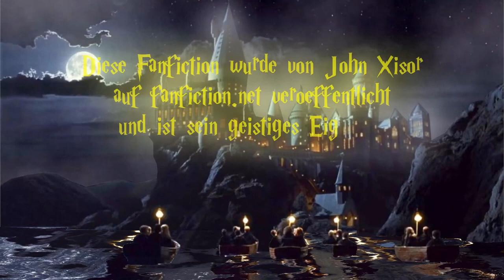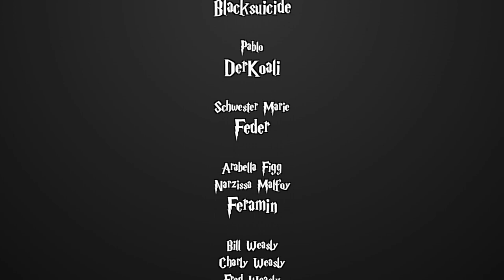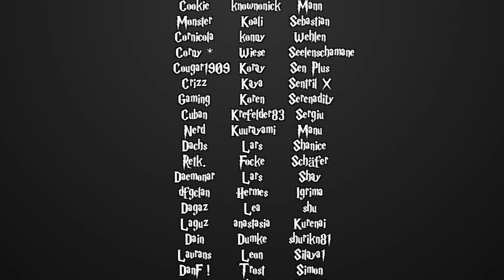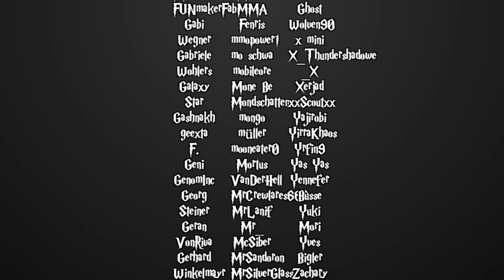[Fanfiction] Harry Potter und die Schatten der Vergangenheit -142- Schnippchen